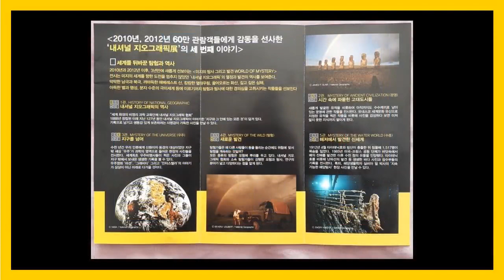ATANU PAUL IN NATIONAL GEOGRAPHIC EXHIBITION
NATIONAL GEOGRAPHIC EXHIBITION, South Korea, 2015 -16